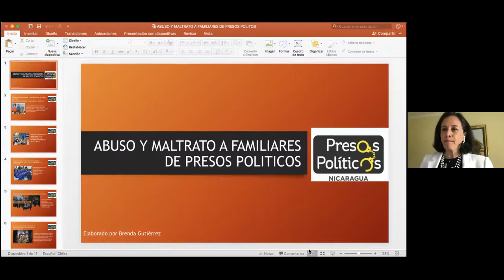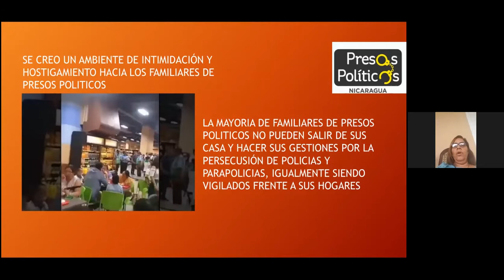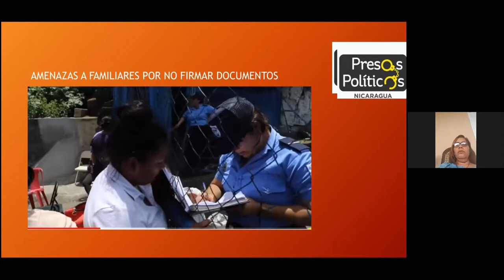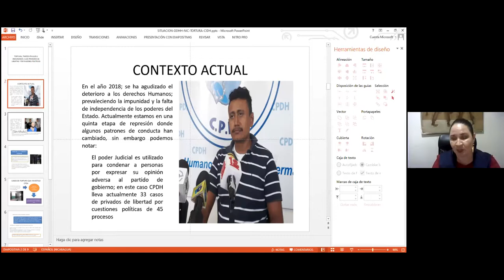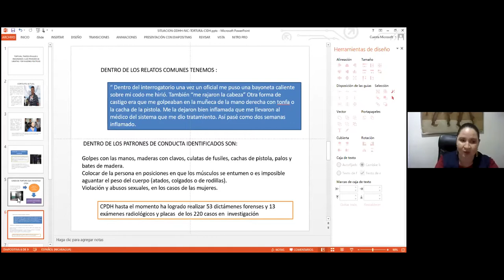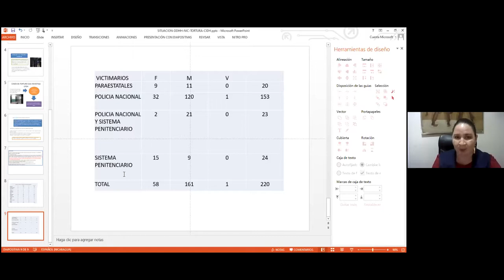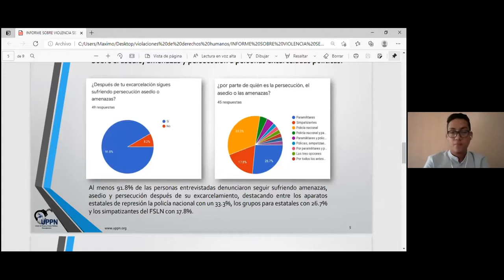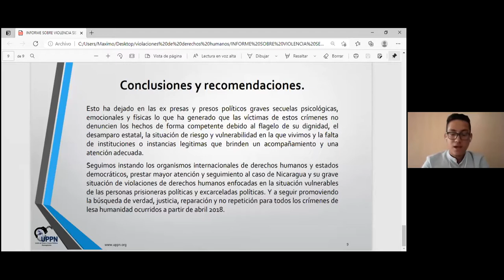Reflexiones a partir del informe temático PersonasPrivadasDeLibertad en Nicaragua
Reflexiones a partir del informe temático Personas Privadas de Libertad en Nicaragua en el contexto de la crisis de derechos humanos iniciada en abril de 2018. Evento realizado el 13 de abril de 2021.